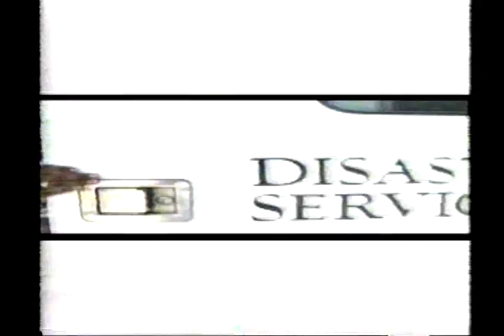Christina Aguilera - FOX Message 1999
Dig in your archives and see what media you can pass my way. If you’ve got VHS tapes I can digitize, HOLLER AT ME! Looking to upscale untagged true source digital files (mpg, vob, m2v) cam shot concert videos and DVDs (fanmade, bootlegs and old vhs2dvd transfers) Tapes turn to dust and hard drives burn up but files on the internet last FOREVER! Let's preserve pop culture history TOGETHER!